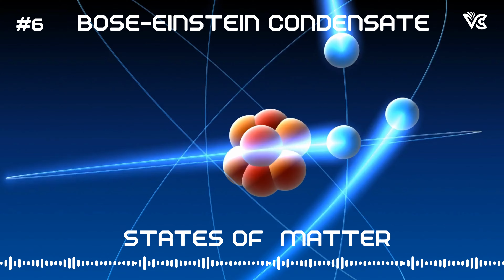Bose-Einstein Condensate: No Practical USE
: 🌟 Step into the mesmerizing world of Bose-Einstein Condensate (BEC) in this captivating episode! Join us as we journey through the origin, behavior, creation, and incredible applications of this unique state of matter, and explore the promising future of BEC research.

🔬 Understanding the Origin: Delve into the fascinating history behind BEC, a state of matter predicted by two brilliant scientists, Satyendra Nath Bose and Albert Einstein. Learn how this revolutionary concept emerged and laid the foundation for groundbreaking physics.

💫 Behaving Like No Other: Discover why BEC is truly extraordinary. It occurs at incredibly low temperatures, where atoms lose their individual identities and merge into a single quantum entity. Witness the mind-bending quantum effects that make BEC's behavior so exceptional.

🛠️ Creating the Coldest Matter: Uncover the intricate techniques scientists use to create and manipulate BECs. From laser cooling to magnetic traps, we'll reveal the innovative methods that enable us to achieve temperatures colder than the depths of outer space.

🚀 Applications That Astound: Explore the real-world applications of BEC. From ultra-precise atomic clocks to advanced sensors and quantum computers, we'll unravel how BEC is transforming technology and revolutionizing various fields.

🌌 Future Frontiers: Peer into the horizon of BEC research. Learn about the ongoing experiments and the promising areas of exploration, including the quest for new fundamental insights and the potential for advancements in quantum computing.

Whether you're a science enthusiast, a curious mind, or a physics aficionado, this episode promises to unravel the captivating world of Bose-Einstein Condensate and its profound impact on the future of technology and scientific discovery.

Don't miss this opportunity to dive deep into the cold, mysterious world of BEC.